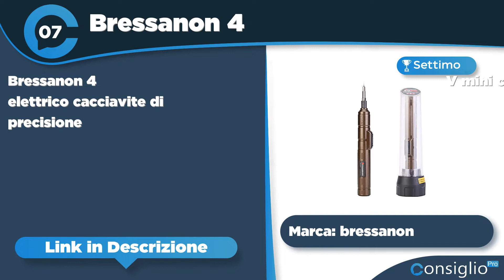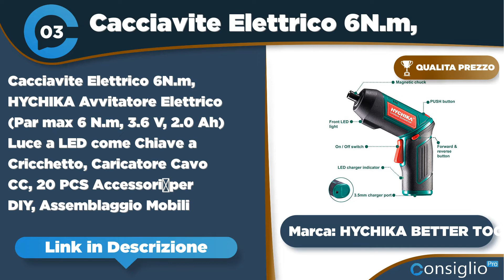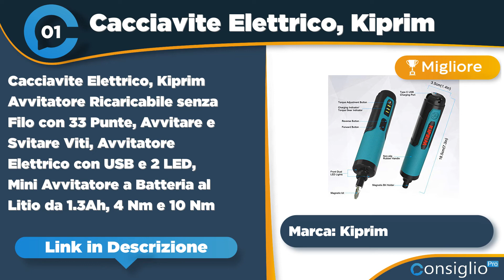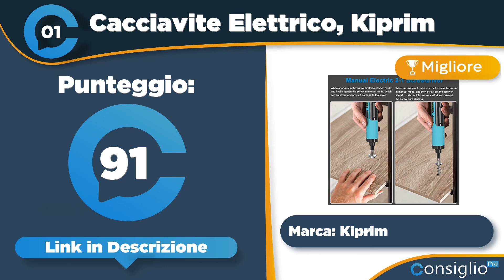Migliori avvitatori Top 7 del 2022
🔥 Nome Articolo: I Migliori Avvitatori a Batteria- I Top 9 Cacciaviti Elettrici del Mercato!
Non sai quale avvitatore acquistare? Segui i nostri consigli sui migliori avvitatori a batteria2022 con guida e recensioni del clienti
Top sette migliori avvitatori del 2022 di ConsiglioPro.it